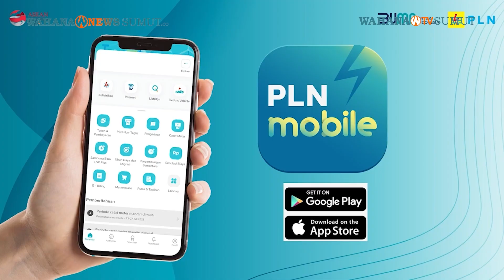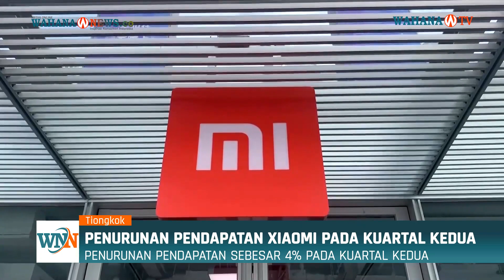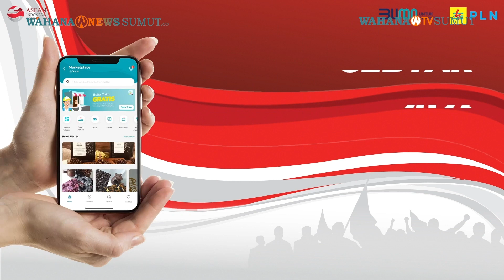Diversifikasi Bisnis: Rencana Xiaomi Memproduksi Kendaraan Listrik setelah Dapat Persetujuan China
Produsen smartphone Xiaomi mengalami penurunan pendapatan sebesar 4% pada kuartal kedua karena mengikuti penurunan pasar ponsel di China.

Meski penjualan turun menjadi 9,2 miliar dolar dari 9,6 miliar dolar tahun sebelumnya, angka ini masih sesuai dengan ekspektasi analis.

Laba bersih meningkat 147% dibandingkan tahun sebelumnya, yang diatribusikan pada pemotongan biaya dan peningkatan efisiensi, terutama di toko fisik.

Namun, permintaan konsumen yang menurun di pasar smartphone China masih memengaruhi performa perusahaan ini.

Pengiriman total smartphone secara keseluruhan turun 5% menjadi 64,3 juta unit pada kuartal kedua. Pengiriman Xiaomi juga mengalami penurunan hampir 5% menjadi 8,6 juta unit.

Penurunan signifikan terjadi di pasar luar negeri, terutama India, di mana pengiriman turun 22% menjadi 5,4 juta unit.

Xiaomi berencana untuk diversifikasi bisnis dengan memproduksi kendaraan listrik setelah mendapatkan persetujuan dari Badan Perencanaan Negara China.

Perusahaan ini berkomitmen menginvestasikan 10 miliar dolar dalam bisnis otomotif selama satu dekade dan berencana memulai produksi massal EV pada paruh pertama tahun 2024.